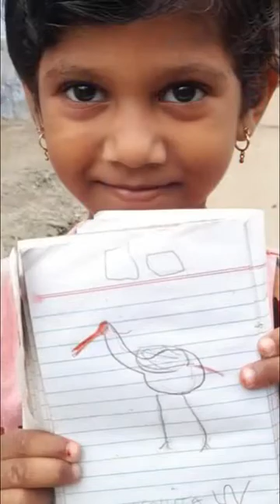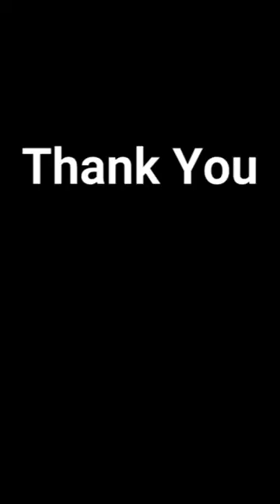Senior Category | 2nd Winner | Team - Crew For Climate | Youth for Earth Awards 2022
From Vadodara, Gujarat, Team Crew for Climate has a critical mission to combat the decline of rivers caused by water consumption, pumping activities, and unpredictable rainfall patterns. They use a comprehensive approach that involves diverse academic backgrounds and collaborative efforts with ACCC-ATREE.

Recognizing the intricate factors that contribute to the demise of a river, the team has employed various methodologies to comprehensively assess and address the issue. Social surveys, water quality assessments, biodiversity studies, and vegetation mapping have all been skillfully conducted through ground-based methods and Geographic Information System (GIS) technology.